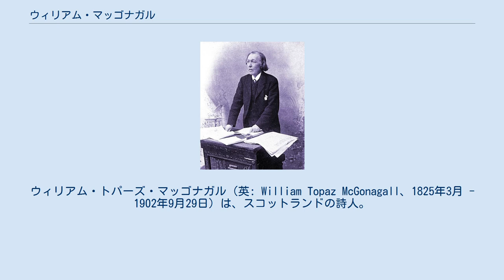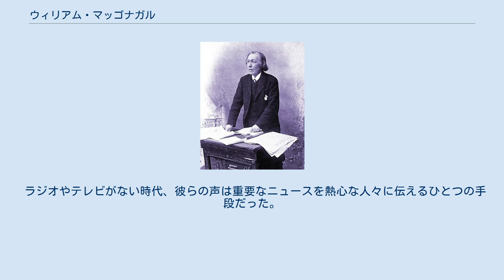ウィリアム・マッゴナガル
アウトサイダー・アーティスト
ウィリアム・トパーズ・マッゴナガル（英: William Topaz McGonagall、1825年3月 - 1902年9月29日）は、スコットランドの詩人。
彼は、自分の作品に対する同業者の評価を認識せず、気にも留めない、極めて悪質な詩人として悪名を馳せた。
 アイルランド系スコットランド人で、「史上最低の詩人」としてギネスブックに記載されているマッゴナガルが書いた詩は約200編あり、その中にはテイ橋の崩落事故にインスパイアされた詩『テイ橋の惨事』や「有名なテイの鯨」などが含まれており、これらは英文学の中でも最悪の物として広く知られている。
スコットランド中のグループが、彼に自作の朗読を依頼した事は、多くの聴衆がマッゴナガルのミュージックホールにおけるコミカルなキャラクターとしての能力を高く評価していた事を物語っている。
 今でもマッゴナガルの詩集は人気があり、数冊が販売されている。
 マッゴナガルはイギリス史上最悪の詩人と言われている。
 主だった批判の論点は、彼が詩的な比喩に耳を貸さず、正しい韻律分析ができなかったという物である。
彼が詩について理解していると思われるのは、詩は韻を踏まなければならないという信念だけである。
マッゴナガルを有名にしている要因は、これらの欠点が彼の作品にユーモラスな効果をもたらしていると考えられるからである。
研究者たちは、不適切なリズムや貧弱な語彙、誤った比喩が組み合わさる事によって、彼の作品は英語で最も意図せずに楽しめるドラマチックな詩になっていると主張している。
彼の作品は、大事件や悲劇について書かれ、出版された物語バラッドや詩の長い伝統の文脈上にあり、チラシとして地元の人々の間で広く流布した。
 ラジオやテレビがない時代、彼らの声は重要なニュースを熱心な人々に伝えるひとつの手段だった。